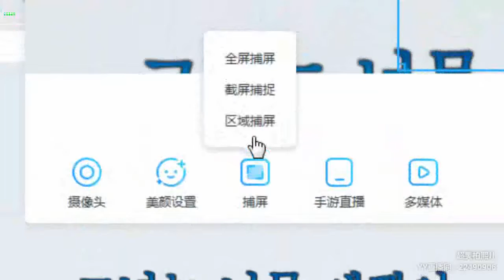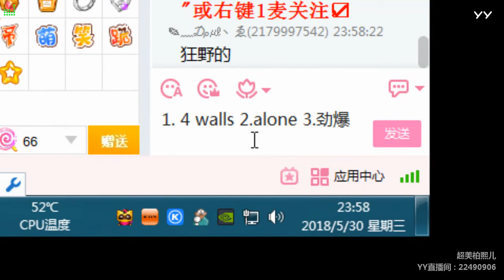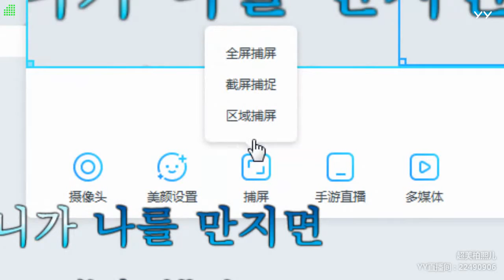YY LIVE 燃舞蹈 柏熙儿 -《燃舞蹈》（Artist・Sing・Music・Dance・Instrument・Talent Shows・DJ・KPOP・Remix・LIVE)